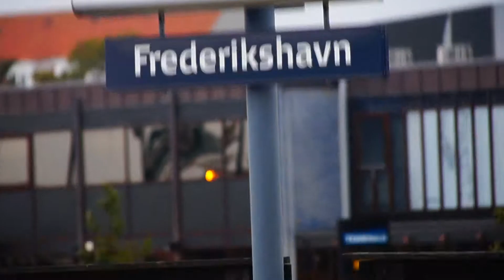Tog Nordjyske jernbaner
Tog Nordjyske jernbaner  På Frederikshavn Station Med Daniel Hegaard togkanalen 18/08 År 2018